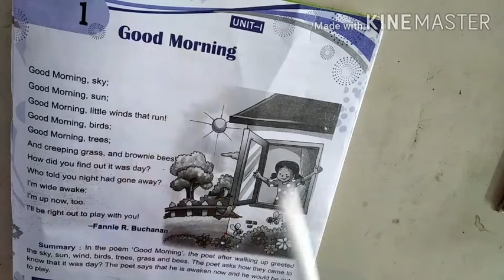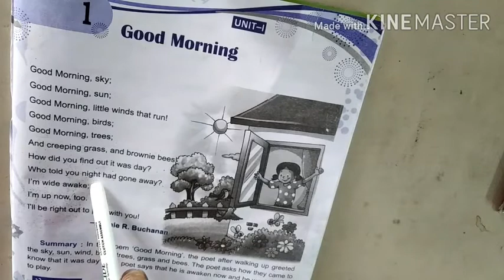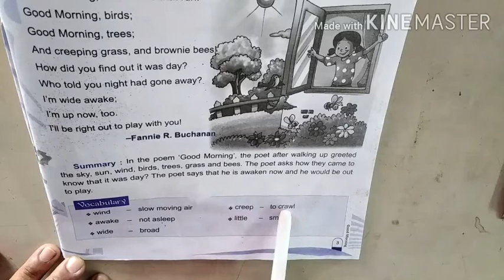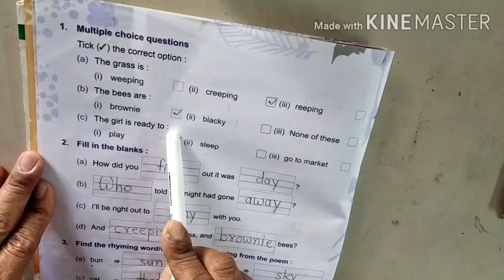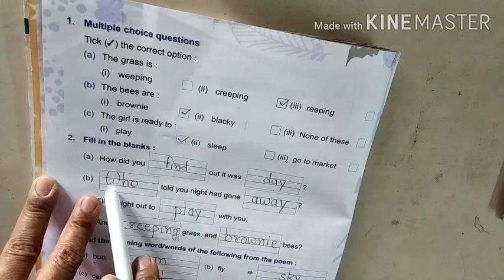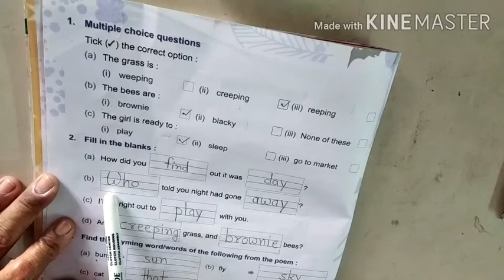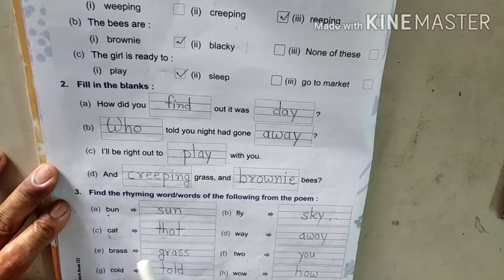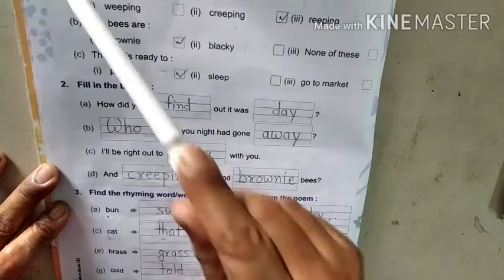CLASS 3 SUBJECT ENGLISH CHAPTER 1 GOOD MORNING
EDUCATION VIDEO
CLASS 3
SUBJECT ENGLISH
CHAPTER 1 GOOD MORNING